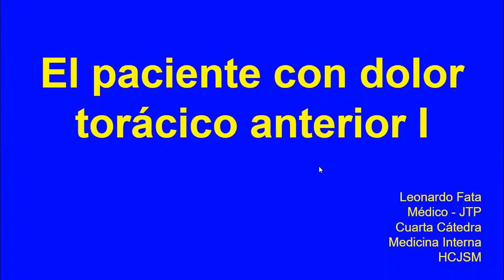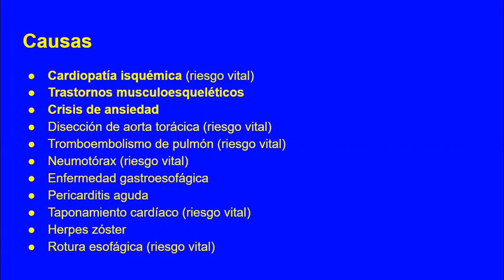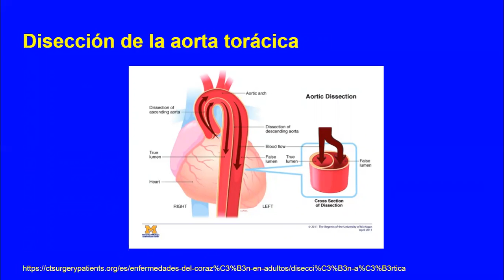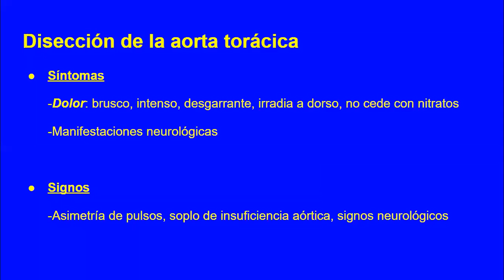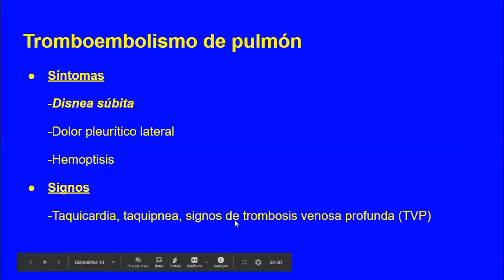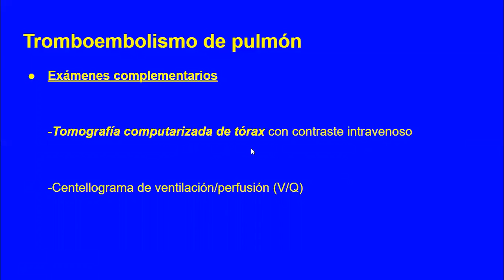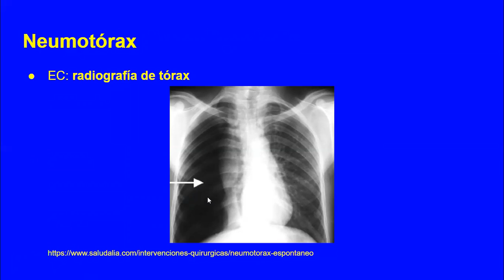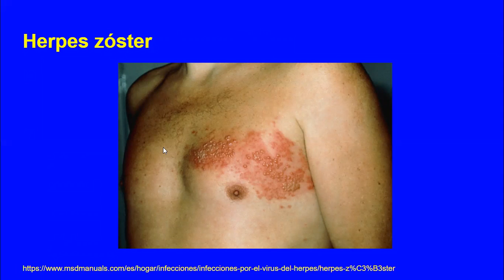9 4 Dolor torácico anterior I 2